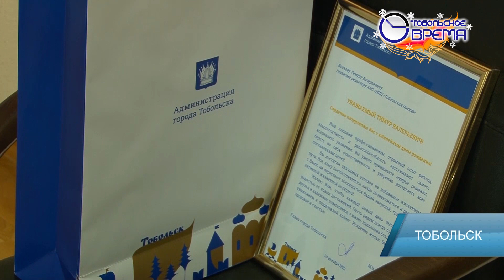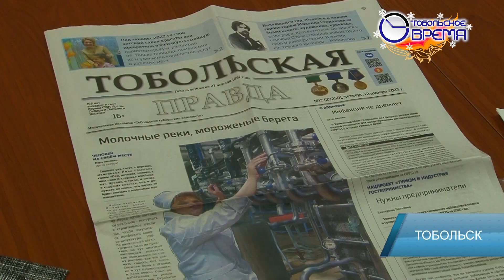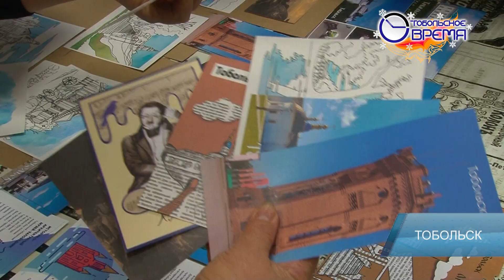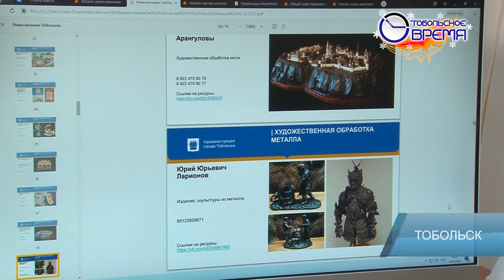ДЕНЬ ЗА ДНЁМ от 13.01.2023